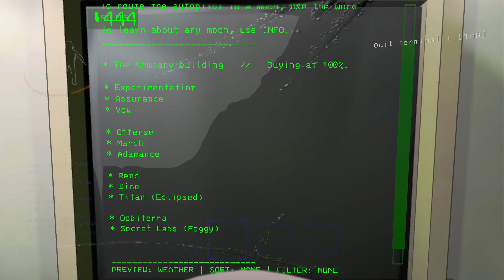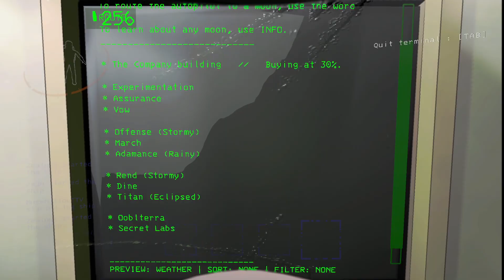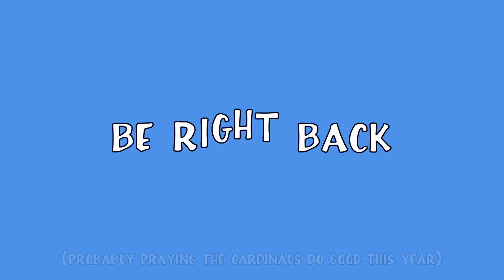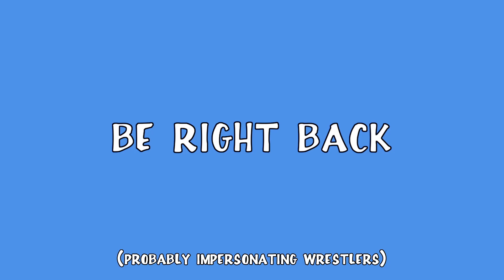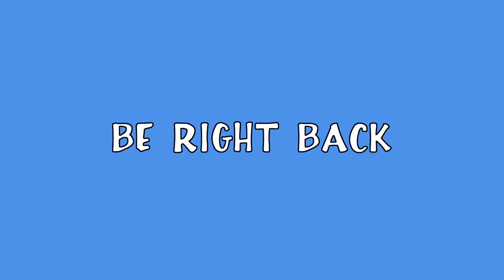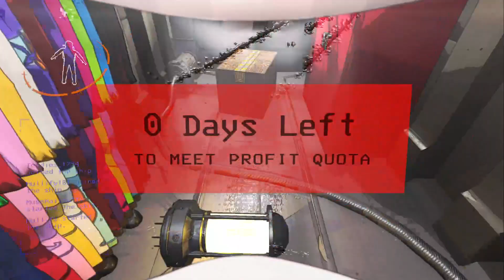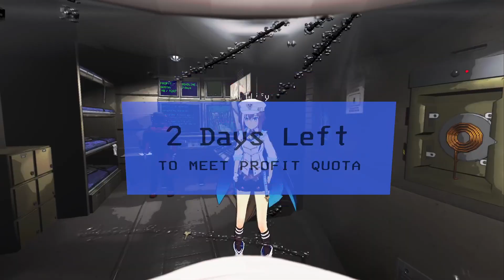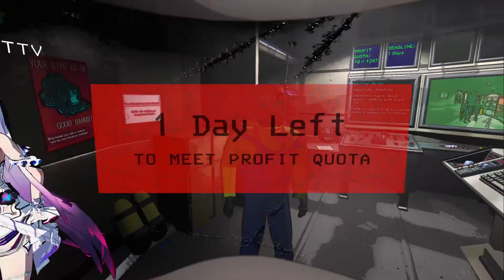the company really do be lethal fr